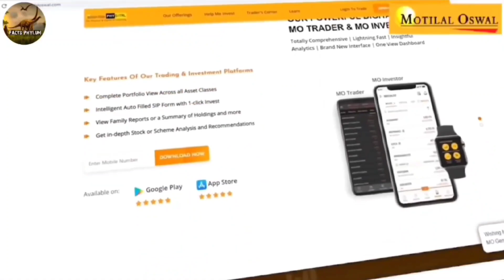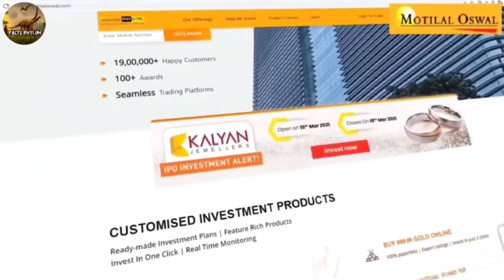Why do Lions Not Attack When You are in Safari Vehicle?। Lion Attack। Facts Phylum। Motilal Oswal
1. Lion attack
2. Lion attack in Safari
3. Lion attack in Safari Vehicle
4. Facts Phylum